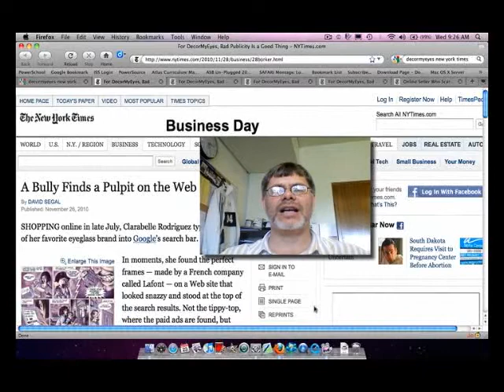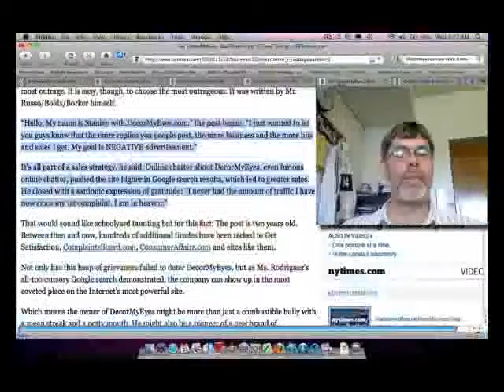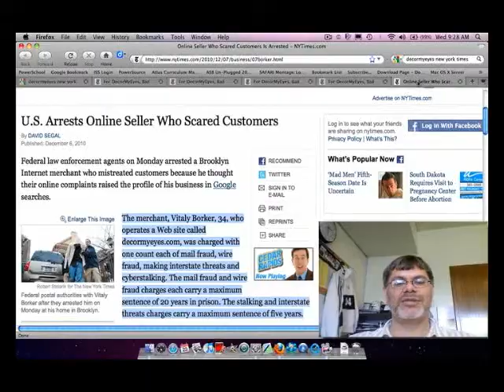Leon Says Episode 5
Leon introduces the THREE camera shoot!